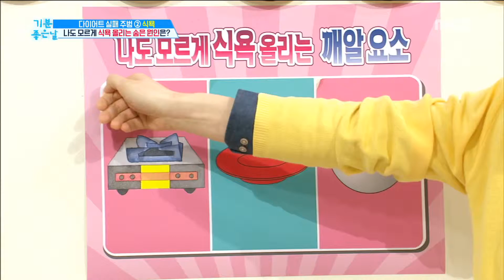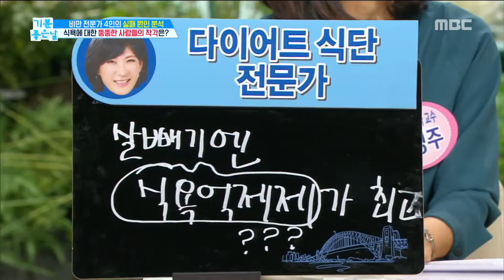[HEALTH] What causes the appetite?,기분 좋은 날20190416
What causes the appetite?,기분 좋은 날